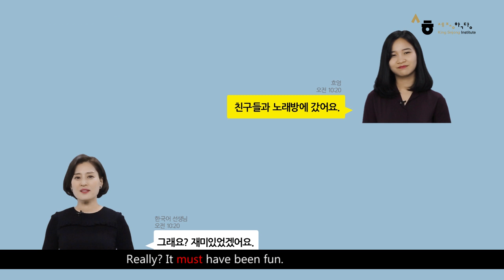Business Korean1 (Ch6. daily life)_Part1_Speaking_Eng